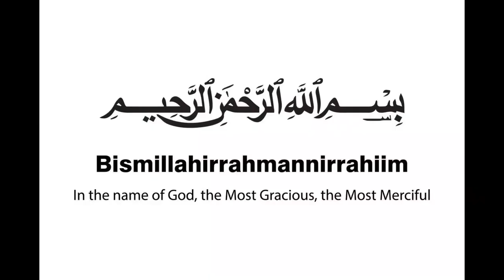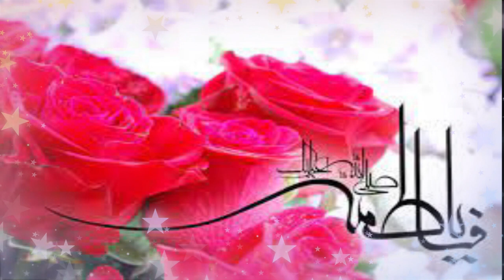Hazrat Ali aur Hazrat Fatima ki Shadi 01 Zilhaj | Seerat Ul Nabi | Timeline History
Hazrat Ali aur Hazrat Fatima ki Shadi | Seerat Ul Nabi | Timeline History
owais rabbani,engineer muhammad ali mirza,mufti tariq masood latest,tariq jameel letest,jehlam academy,seeratulnabi